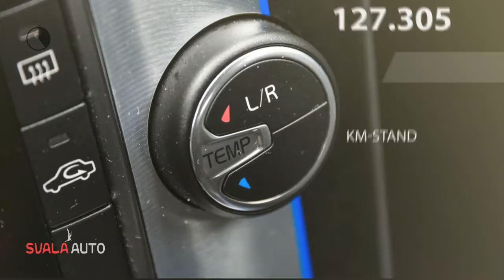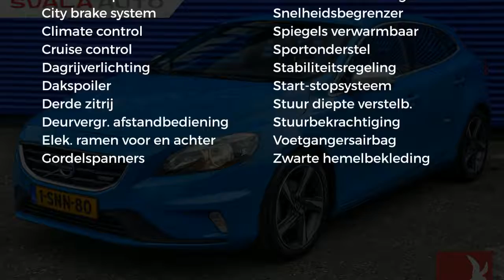Volvo V40 D2 115PK R-Design, REBEL BLUE!